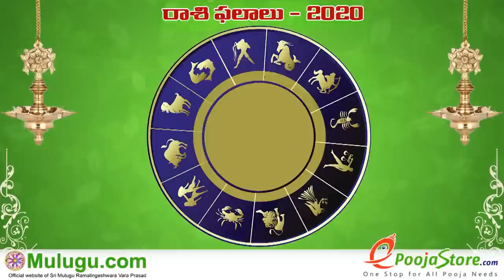Tula Rasi (Libra Horoscope) తులా రాశి - September 13th - September 19th Vaara Phalalu 2020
Tula Rasi (Libra Horoscope) తులా రాశి - September 13th - September 19th Vaara Phalalu 2020, Tula Rasi (Libra Horoscope) తులా రాశి, Weekly Rasi Phalalu 2020, శ్రీ ములుగు రామలింగేశ్వర వర ప్రసాదు సిద్దాంతి , Sri Mulugu Ramalingeswara Vara Prasadu Siddanthi, Mesha Rasi (Aries Horoscope) మేష రాశి, Vrushaba Rasi (Taurus Horoscope) వృషభ రాశి, Mithuna Rasi (Gemini Horoscope) మిధున రాశి,  Karkataka Rasi (Cancer Horoscope) కర్కాటక రాశి, Simha Rasi (Leo Horoscope) సింహ రాశి, Kanya Rasi (Virgo Horoscope) కన్య రాశి, Tula Rasi (Libra Horoscope) తులా రాశి, Vruschika Rasi (Scorpio Horoscope) వృశ్చిక రాశి, Dhanussu Rasi (Sagittarius Horoscope) ధనస్సు రాశి, Makara Rasi (Capricorn Horoscope) మకర రాశి, Kumba Rasi (Aquarius Horoscope) కుంభ రాశి, Meena Rasi (Pisces Horoscope) మీన రాశి